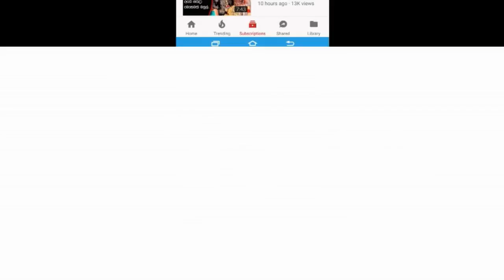රොනී ලීච් කලාකරුවාට අවසන් ගෞරව දැක්වීමට සහෝදර කලා ශිල්පීන් පැමිනිලා තිබුනේ මෙලෙසයි Ronnie Leitch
සැම සෝ සුසුම් මැද අපෙන් සමුගත් රොනී ලීච් කලාකරුවාට අවසන් ගෞරව දැක්වීමට සහෝදර කලා ශිල්පීන් පැමිනිලා තිබුනේ මෙලෙසයි Celibrities at Ronnie Leitch